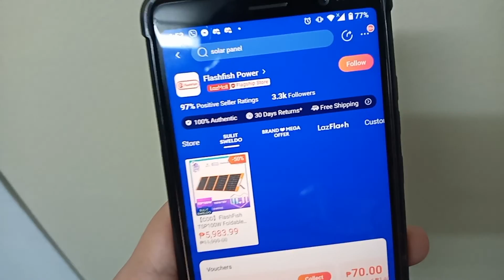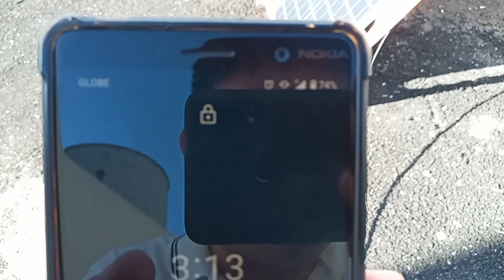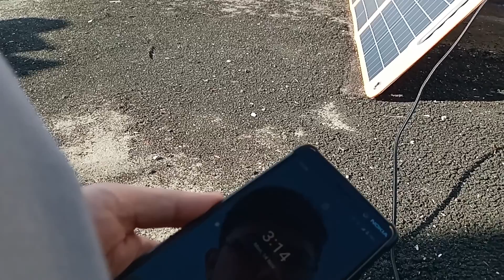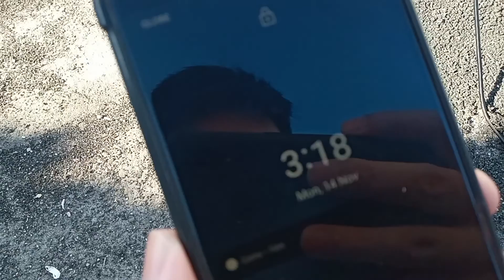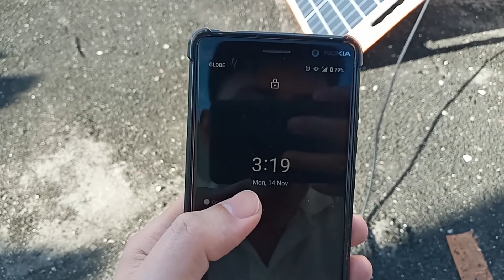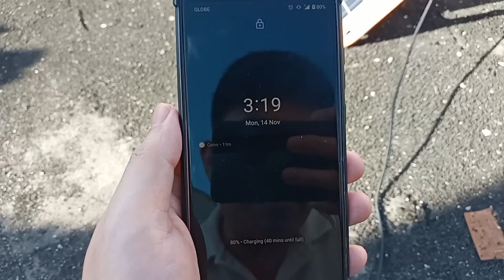FlashFish TSP100W Foldable Solar Panel 18V Polycrystalline Solar Cells